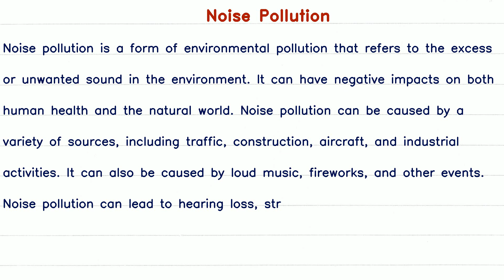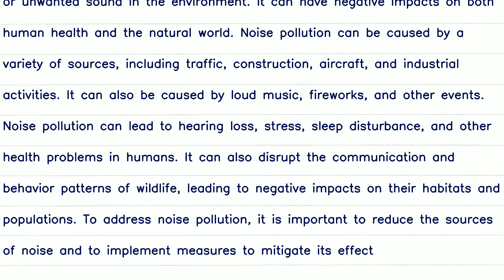Short Paragraph on Noise Pollution